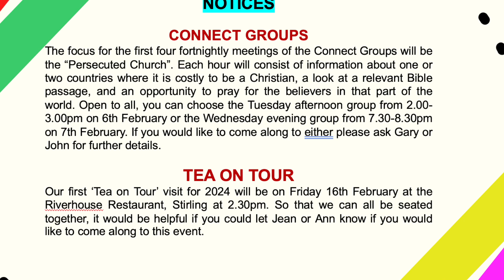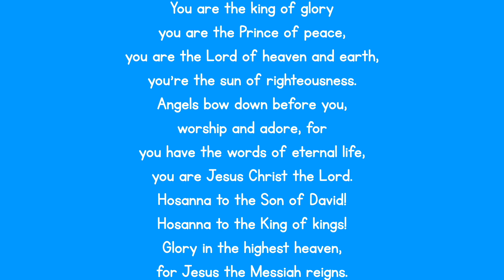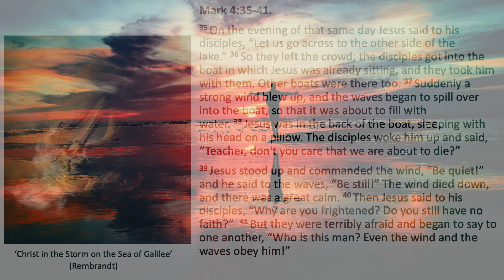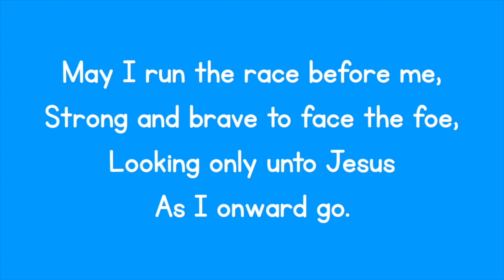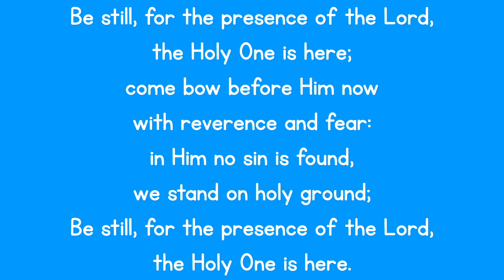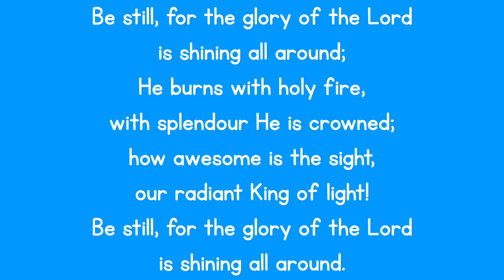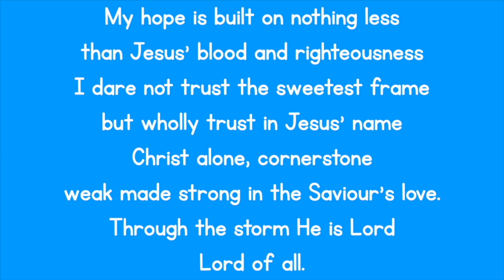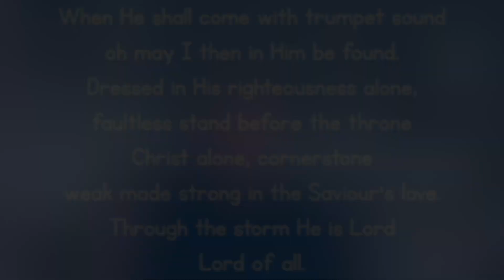Murrayfield Sunday Worship 4th February 2024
This morning we continue to explore questions Jesus asked.
Today: Jesus question is...  "Have you still no faith?"